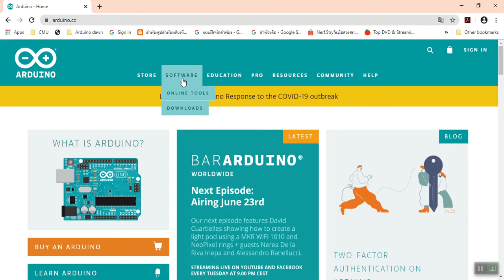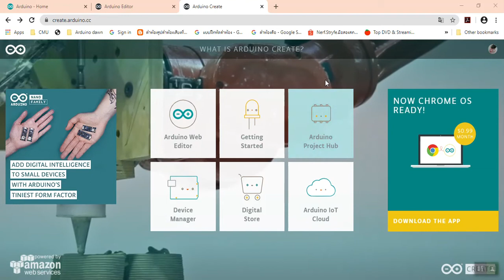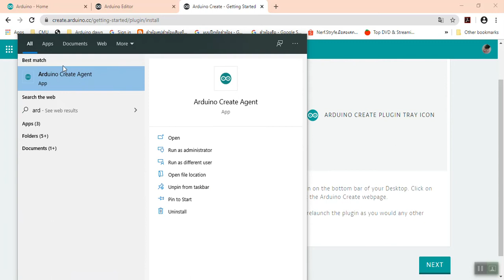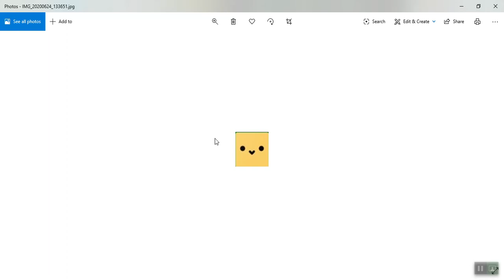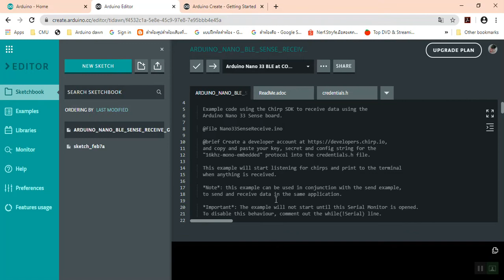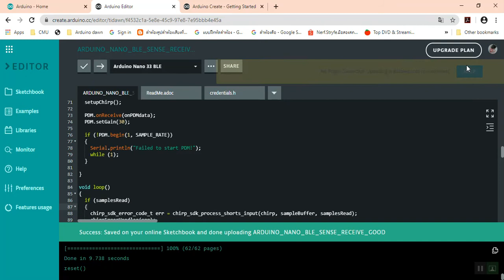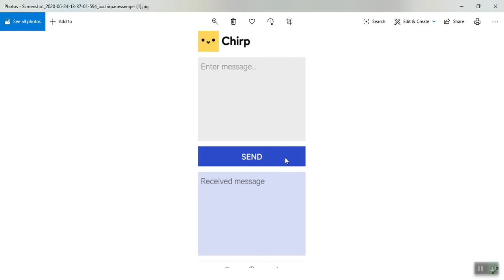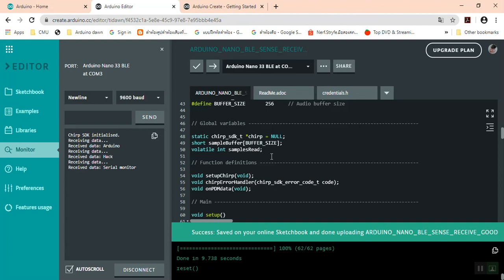|| Send data with sound || How to use Chirp with Arduino Nano 33 ble sense || ส่งข้อมูลผ่านเสียง ||